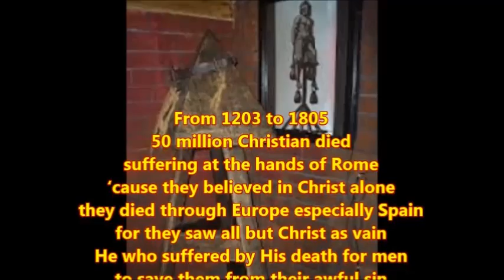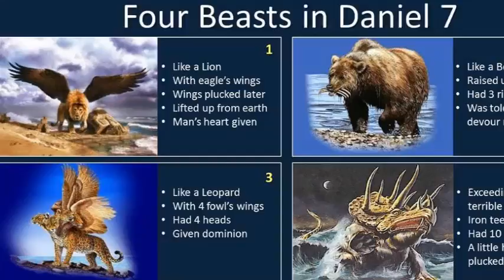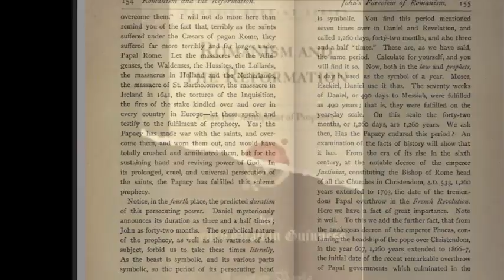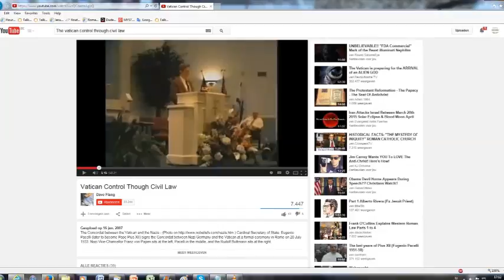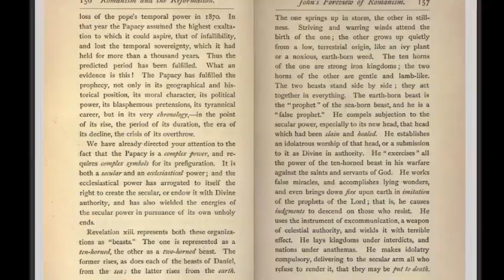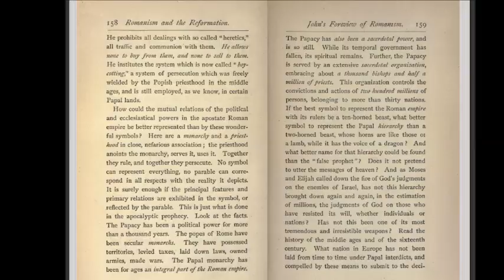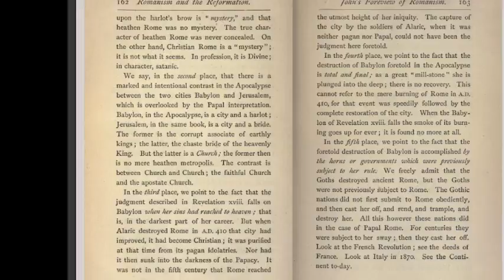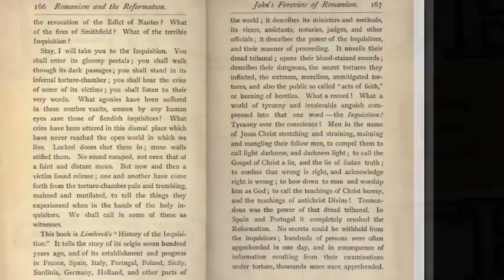Inquisition Update: Romanism & The Reformation 12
Richard Bennett - Vatican Control Through Civil Law

We are all made catholics through the civil law in the countries we live in. Without our concious consent the Antichrist system usurps the nation we live in through politicians who pay their first allegiance to the Pope, the Antichrist of the Bible.
Richard Bennett, a former roman catholic Priest, saved by the grace of our LORD Jesus Christ, explains in detail this working in this video.